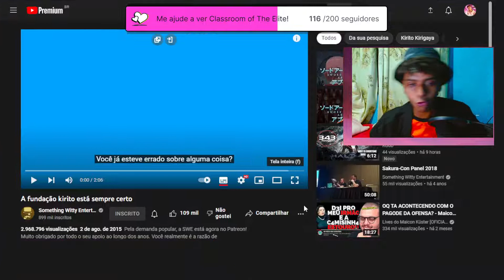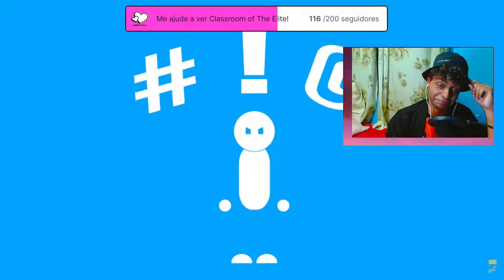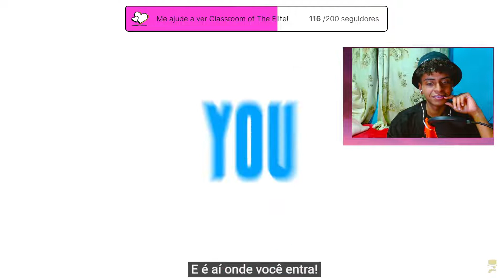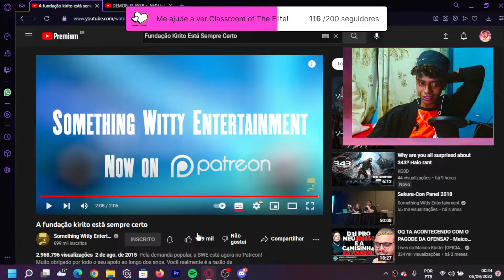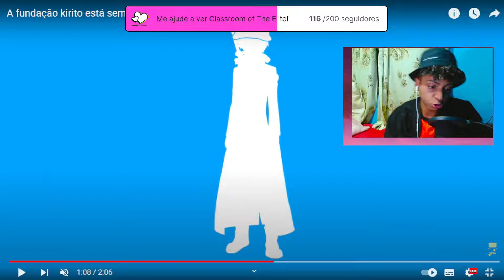FÃ DE SAO REAGE "A fundação kirito está sempre certo"